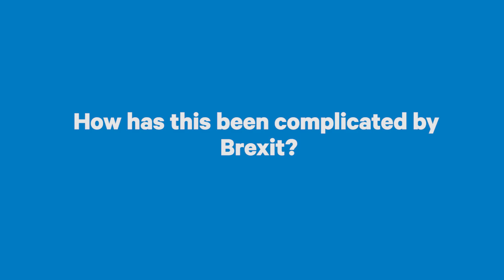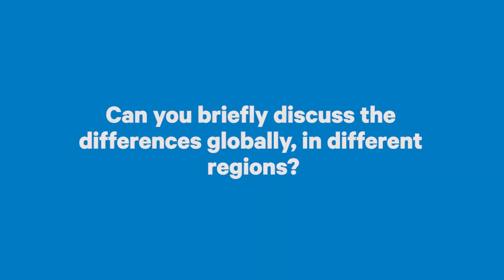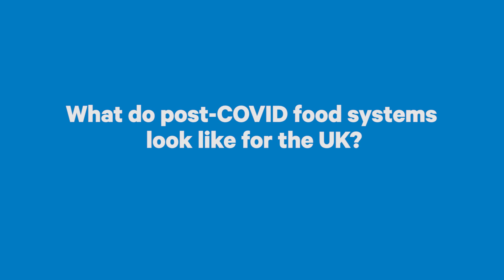Examining the impact of COVID-19 on UK food supply | Explainer | Chatham House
Richard King and Dr Helen Harwatt explain how the COVID-19 pandemic has impacted on the UK’s interactions with the global food system.

This short video supports a research paper which examines the results of a risk assessment conducted iteratively from mid-2020 to mid-2021.

It considers how nutrition security has been, and will continue to be, affected by the international impacts of the crisis, and how post-COVID food systems need to be more equitable, sustainable, and resilient.